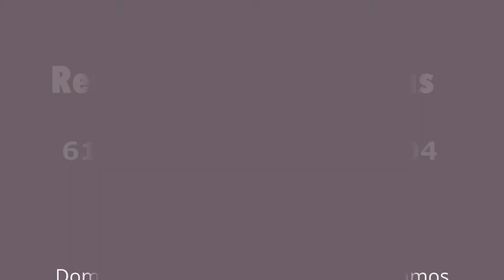idrlv exaltando a JESUS